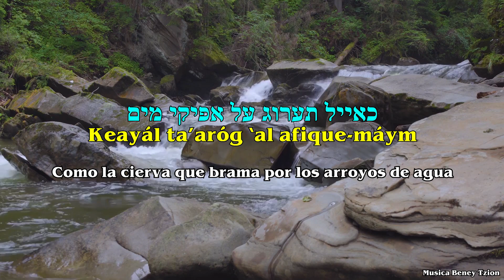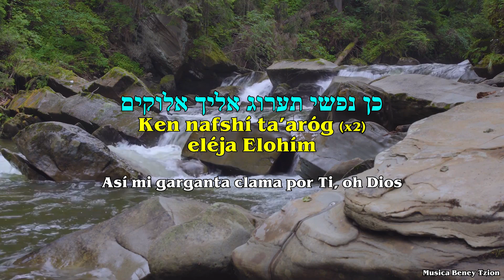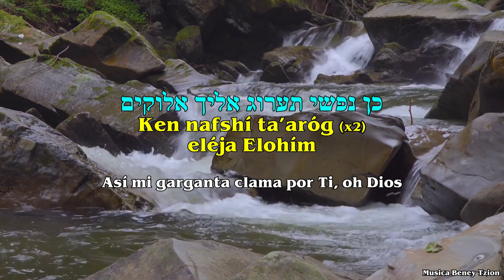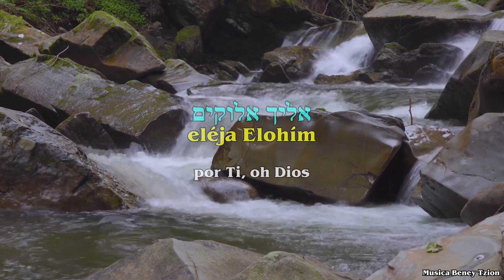Keayal כאיל - Yosef Karduner יוסף קרדונר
Album: The Souls Desire תשוקת הנשמה

Artista: Yosef Karduner יוסף קרדונר

Canción: KeAyal כאיל

Extraída del Salmo 42:2

Este salmo es una descripción profética de la aflicción del pueblo de Israel en el exilio, así como de su deseo de regresar a su tierra ancestral para disfrutar de la gloria de la Presencia Divina.

Música para alabar a el Eterno rey de reyes, el Elohim de Yisra´el.